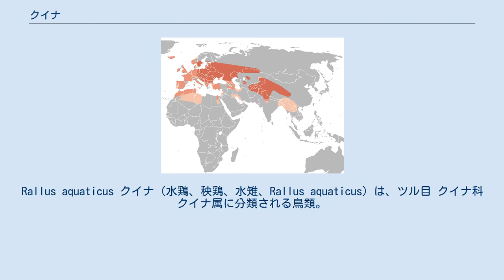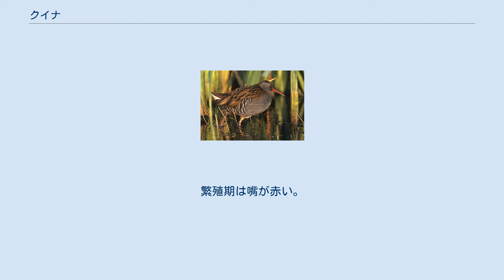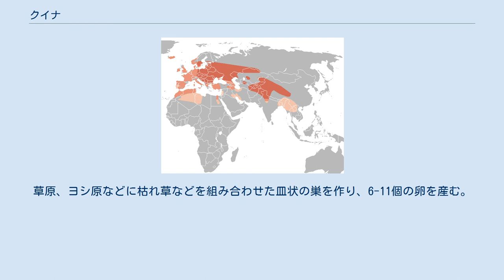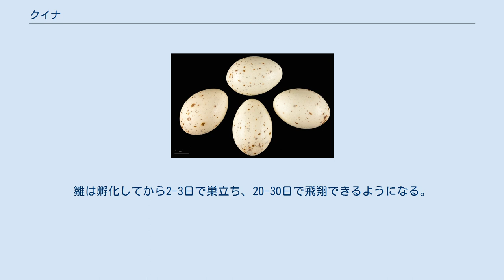クイナ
Rallus aquaticus クイナ（水鶏、秧鶏、水雉、Rallus aquaticus）は、ツル目 クイナ科 クイナ属に分類される鳥類。
 日本の古典文学にたびたび登場する「くひな」「水鶏」は、別属のヒクイナを指していることが多い。
（→ ヒクイナを参照） スウェーデン、ノルウェー南部などで繁殖し、冬季になるとアフリカ大陸北部、中東へ南下し越冬する。
 アイスランドで繁殖し、冬季になるとフェロー諸島へ移動する。
 朝鮮半島、日本（本州中部以北）、シベリア東部などで繁殖し、冬季になるとインド東部、中華人民共和国南東部、日本（本州中部以南）などへ南下し越冬する イラン東部、インド北部、中華人民共和国北西部で繁殖し、冬季になるとアフガニスタン、イラク、中華人民共和国中部へ移動する。
上面の羽衣は褐色や暗黄褐色で、羽軸に沿って黒い斑紋が入り縦縞状に見える。
顔から胸部にかけての羽衣は青灰色。
体側面や腹部の羽衣、尾羽基部の下面を被う羽毛は黒く、白い縞模様が入る。
 虹彩は赤い。
嘴は長い。
嘴の色彩は褐色で、基部は赤い。
後肢は褐色や赤褐色。
 卵の殻は黄褐色で、赤褐色や青灰色の斑点が入る。
繁殖期は嘴が赤い。
 湿原、湖沼、水辺の竹やぶ、水田などに生息する。
半夜行性で、昼間は茂みの中で休む。
和名は本種ではなくヒクイナの鳴き声（「クヒ」と「な」く）に由来し、古くは本種とヒクイナが区別されていなかった。
驚くと尾羽を上下に動かし、危険を感じると茂みに逃げ込む。
 食性は雑食で、昆虫、クモ、甲殻類、軟体動物、魚類、両生類、小型鳥類、植物の茎、種子などを食べる。
オスがメスの胸部に嘴で触れ、翼や尾羽を上げて下尾筒を収縮させる。
メスは鳴き声をあげながらオスの周囲を徘徊し、嘴を互いに擦り付けたり羽づくろいをして求愛する。
またオスはメスに食物を与える求愛も行う。
繁殖期にペアで縄張りを形成する。
草原、ヨシ原などに枯れ草などを組み合わせた皿状の巣を作り、6-11個の卵を産む。
雛は孵化してから2-3日で巣立ち、20-30日で飛翔できるようになる。